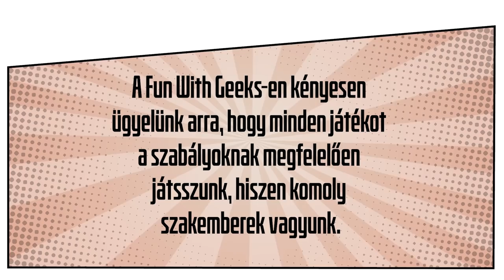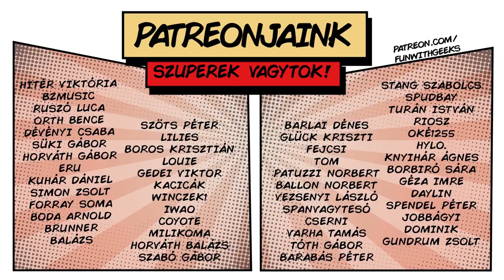CatLady #1 | A macskatartás alapjai (Julcsi, Viki, Gergő)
Catlady. Nem gondoltam volna, hogy valaha mélyebben beleássuk magunkat a macskatartás csodájába, de kaptunk egy olyan játékot, ami még ezt is szórakoztatóvá teszi. Természetesen itt van velünk ezúttal Viki is, aki a videók alatt egy teljes Macska 101-nal készül nektek.

Diszkléjmer! Szóval a Catlady egy 2-4 fővel játszható társasjáték. Mi öten vagyunk. Nem vagyunk okosak, de ti legyetek azok és ne próbáljatok meg négy főre optimalizált játékot többen játszani.

Nagyon köszönjük a Reflexshopnak, hogy rendelkezésünkre bocsájtották a játékot és támogatták ennek a videónak az elkészülését!